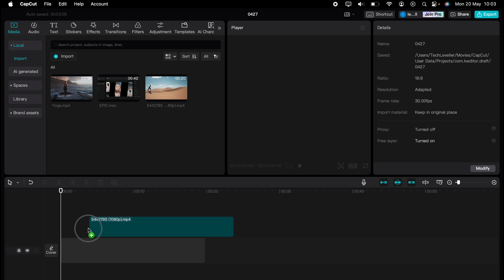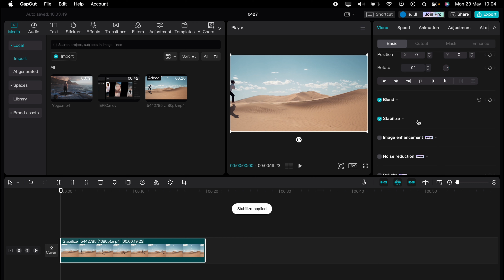How to Stabilize Videos in CapCut PC (EASY)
If you want to learn how to edit your videos using CapCut, this is the video for you. I’ll be covering How to Stabilize Videos in CapCut PC & MAC so when you finish this video, you can get started editing right away.

With that said, we don’t let brands dictate our opinions - if we said it, that means it’s what we truly believe. Buying through our links will not cost you anything extra and as a matter of fact, may cost less due to discounts.